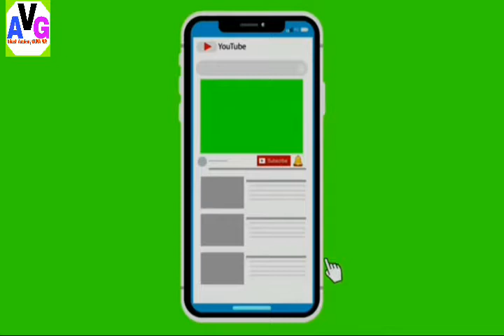Current:- 21 July 2020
Online Study:- Vikash Academy Guna M.P. Updated Daily Current Affairs